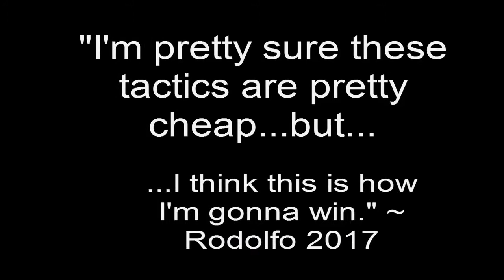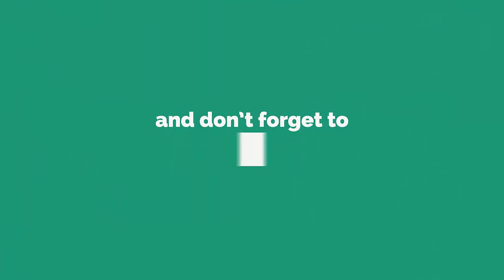Dog of Wisdom w/ Friends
Join my friends and I as we try to get the highest score to avoid getting hit with shaved ice.